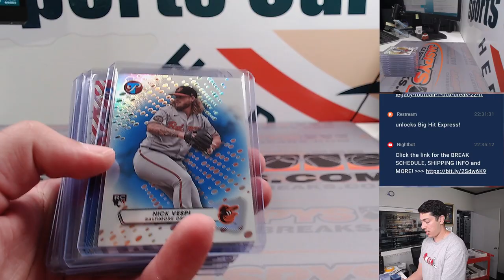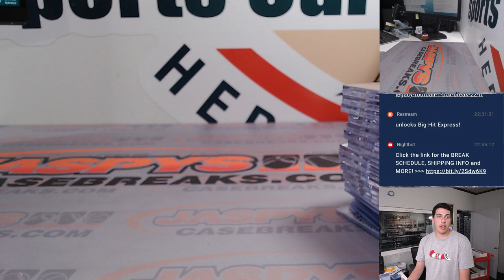M, 9/4 - Fanatics Live: 2023 Topps Pristine Baseball 2-Box Break RT #25